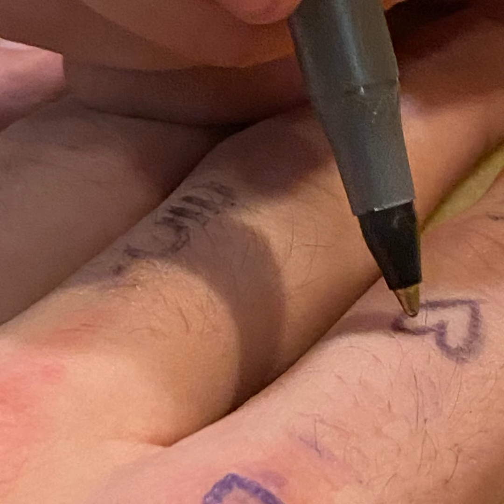Zoey Stein - eiffel tower (you're not there)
my first original song :)

all lyrics, vocals, and some guitar by me, Zoey Stein

music video soon?